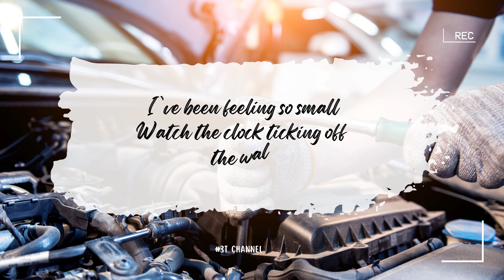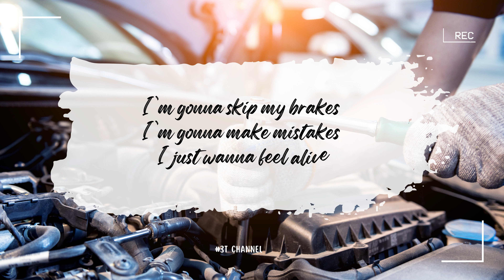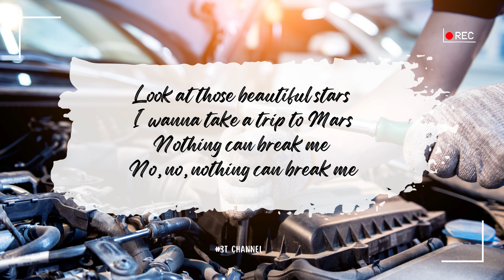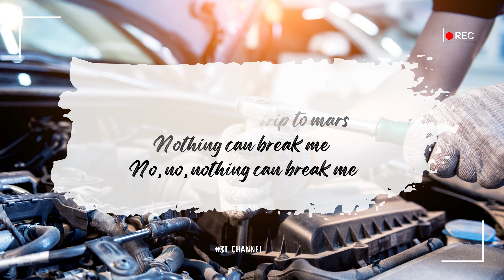【Học tiếng anh qua bài hát】Faster Car (Có lời / Lyrics)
💠 Mình làm các video bài hát tiếng anh có phụ để kèm theo để giúp mọi người có thể vừa nghe nhạc vừa học để học tiếng anh hiệu quả hơn.
💠 Lắng nghe và tận hưởng những giai điệu tuyệt vời nhé.

► Tên bài hát: Faster Car
► Ca sĩ: Loving Caliber

I’ve been feeling so small
Watch the clock ticking off the wall
But tonight I’m letting it go
Spend my coin for show

I’m gonna be myself
Or I could be someone else
No one’s stopping me now
I’m gonna skip my brakes
I’m gonna make mistakes

It’s just what I do when I’m out so

Try not to hold me down
Feel alive when I’m in this town
Look at those beautiful stars
I wanna drive a faster car
Nothing can break me
No, no, nothing can break me

I wanna take a trip to Mars

Ooh

Lay my troubles to rest
Blow the smoke through my cigarette
City lights looking fine
And I know this is my time now

Ooh

I’m gonna be someone else